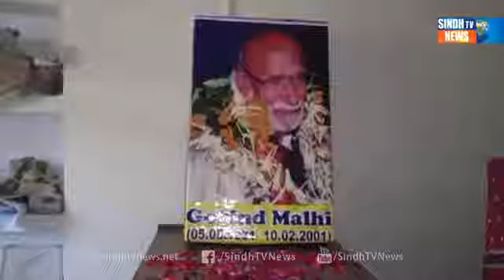Report about dada Goband Malhi